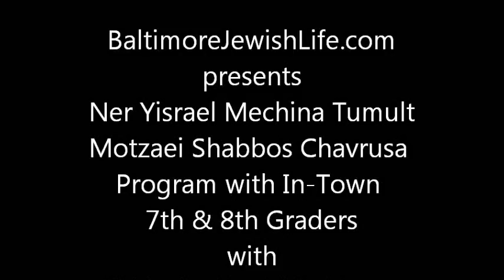ner israel mechina tumult